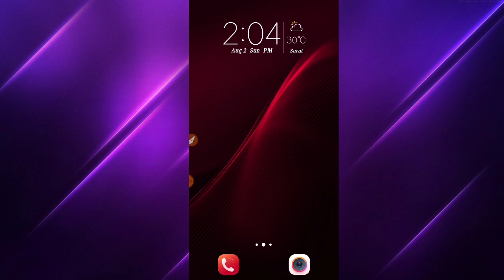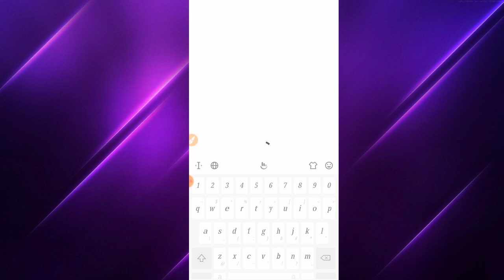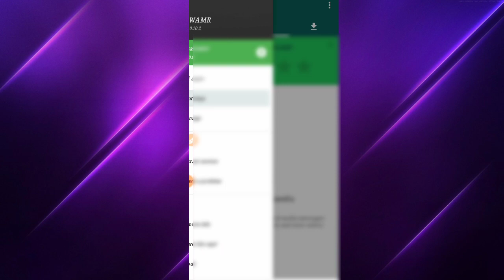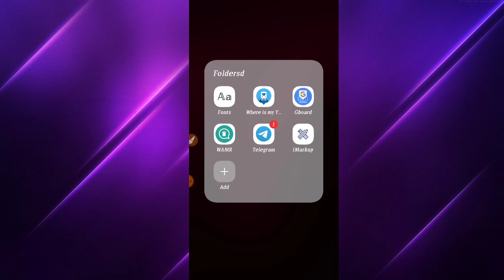How to Recover whatsapp Deleted Messages || वॉट्सएप के डिलीटेड मेसेजेस केसे पड़े 2020 New Trick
⚠️:- Copyright disclamer